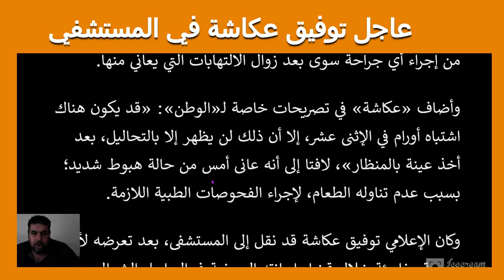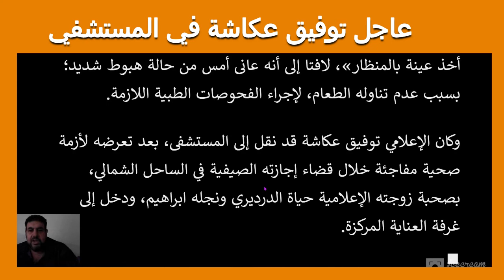عاجل توفيق عكاشة في العناية المركزة تطورات الحالة الصحية للاعلامي توفيق عكاشة بعد نقلة للعناية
عاجل توفيق عكاشة في العناية المركزة تطورات الحالة الصحية للاعلامي توفيق عكاشة بعد نقلة للعناية المركزة